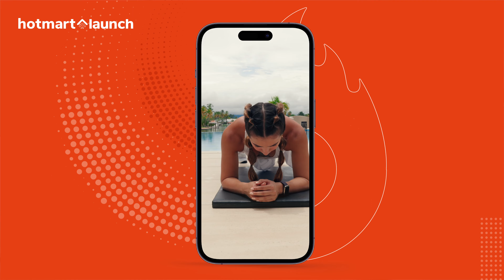¿Qué tipo de Creator quieres ser? | Entrevista a Issa Vasquez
Los primeros contenidos que Issa Vasquez subió a internet tenían un propósito muy personal: motivarse a ser alguien más saludable.

Sin perder su esencia, empezó a compartirlos con más personas, desarrolló su comunidad y creó un negocio rentable haciendo lo que le gusta.

¿Quieres saber cómo? En este video nos cuenta un poco sobre su trayectoria y la llegada de Hotmart con las herramientas que a ella le faltaban para crecer en lo digital.

💡 ¿Tú también quieres ser creator? Descubre cómo convertirte en uno